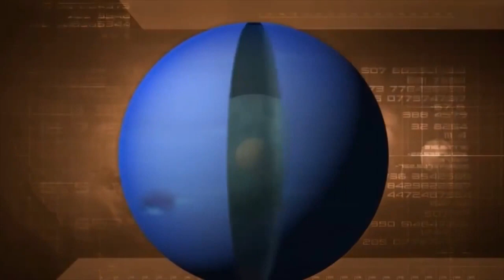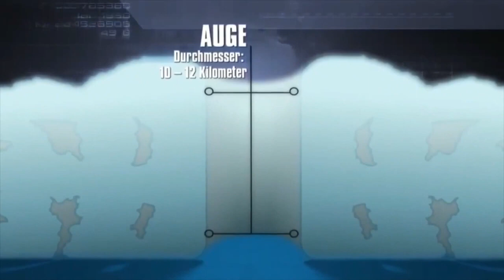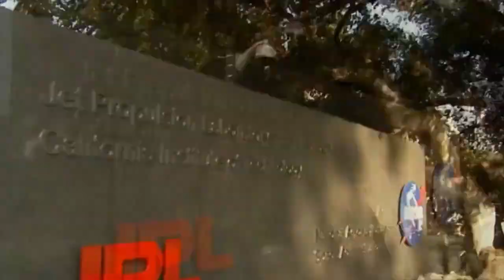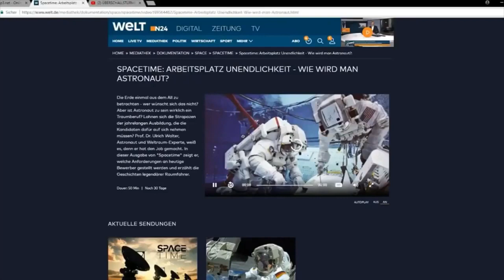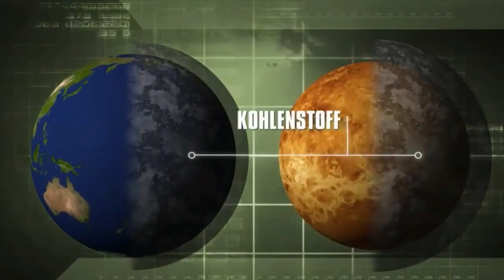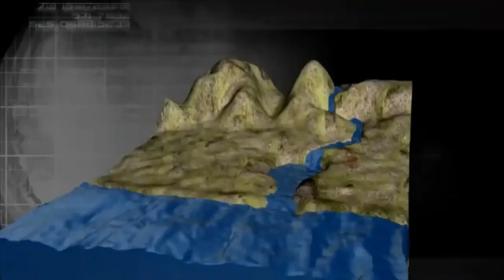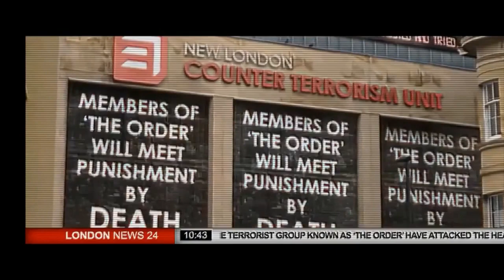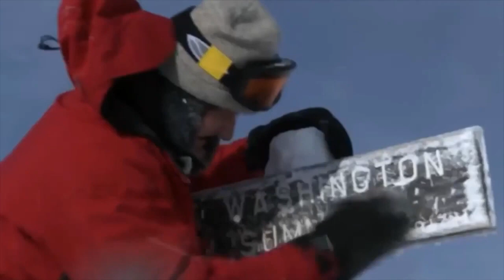Doku Universum - Wetter im Sonnensystem